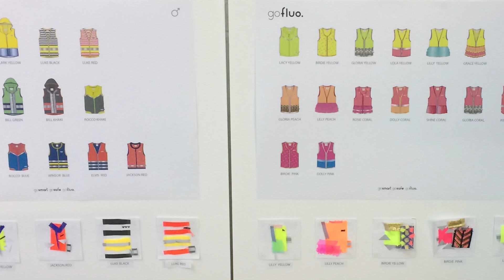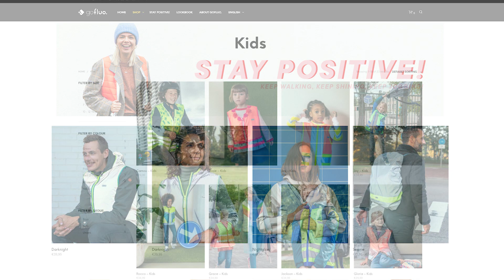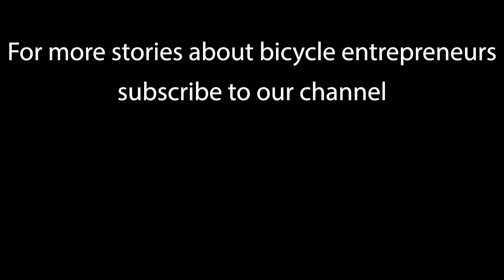gofluo High Viz clothing for Cyclists. Julie Vets designs fashionable safety wear for cyclists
Julie Vets CEO of Gofluo talks about the startup of her company, the products and her future plans.
She designs fashionable safety wear for childeren and adults. Her target audience are  cyclists, outdoor sporters and commuters.